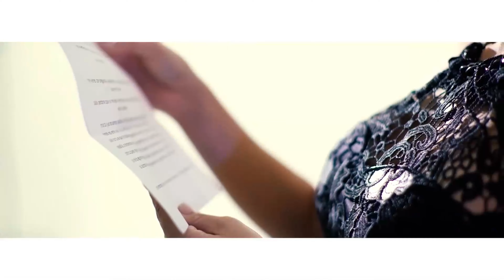Luigi 21 Plus Ft. Maximus Wel & Los Illusions Tu Mejor Error 4k 60fps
El Cangry
Neuquen Sapere Argetina